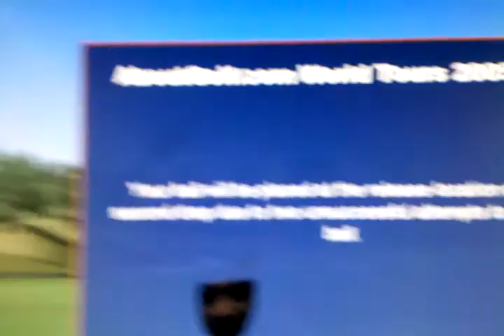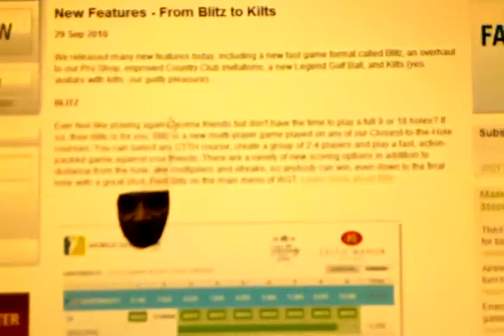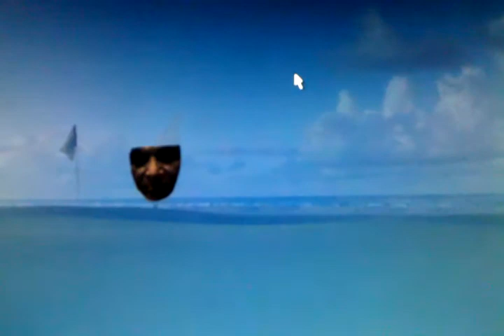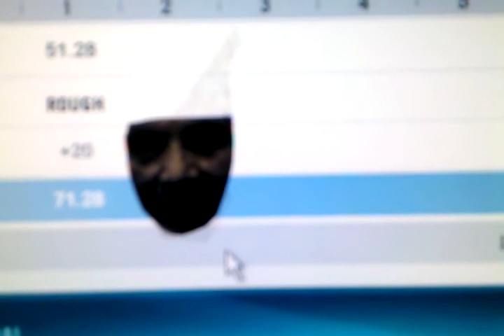Video Golf Games - History Class 101 - 1988 to 2010 from Yancy - Part 2/2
Let Yancy take you on a trip back thru time as you watch how video golf gaming has evolved over the past 22 years.

From Lee Trevino's Fighting Golf to World Golf Tours (wgt.com)